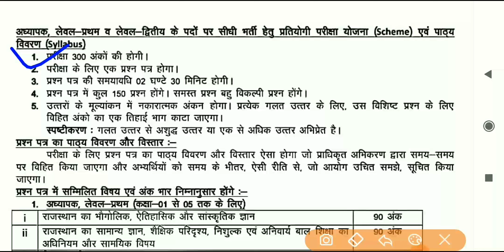REET 2022 NEW SYLLABUS मुख्य परीक्षा रीट 2022 नया सिलेबस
रीट 2022 के सेकण्ड पेपर सिलेबस लेवल 1 or लेवल 2